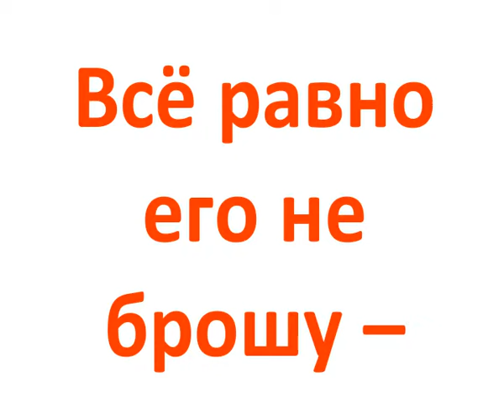Мишка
Короткие истории для детей в картинках